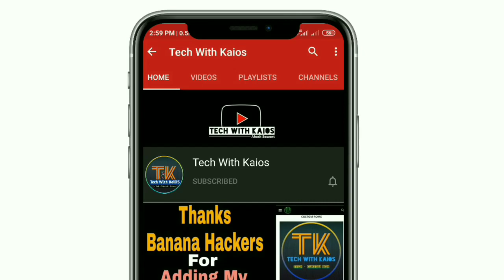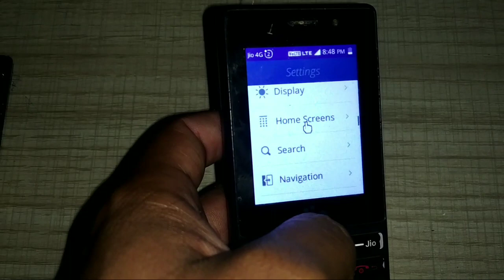JIO PHONE NEW LAUNCHER! JIO PHONE THEME CHANGE! JIO PHONE ICONS CHANGE!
➡️Request😍